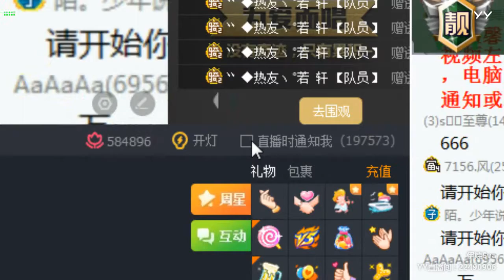【燃舞蹈】【YY LIVE】【Tik Tok app】【抖音歌曲】【Dance KPOP】【Artists Singing】 YY LIVE 伊娃